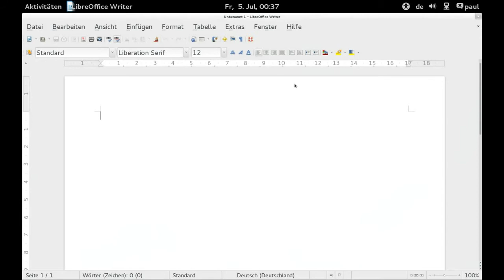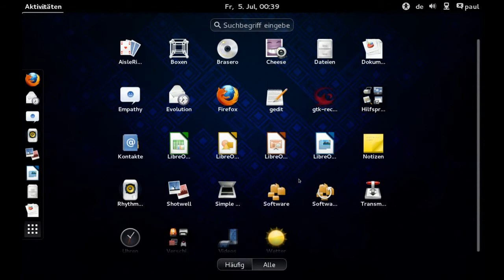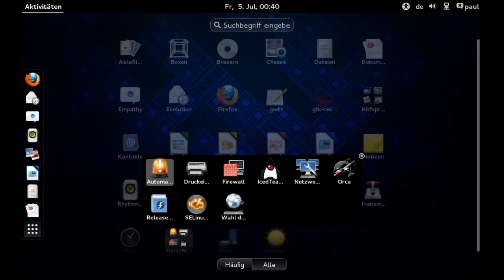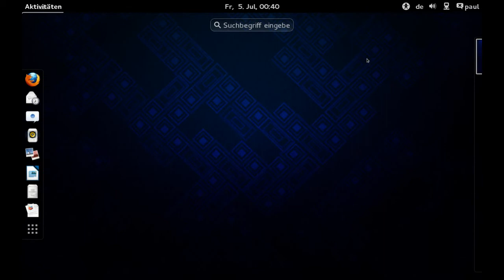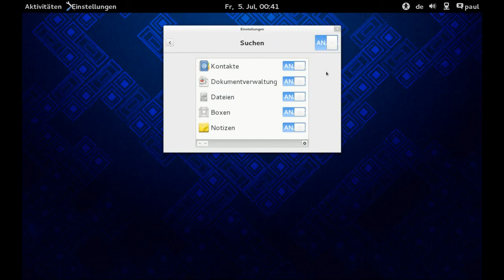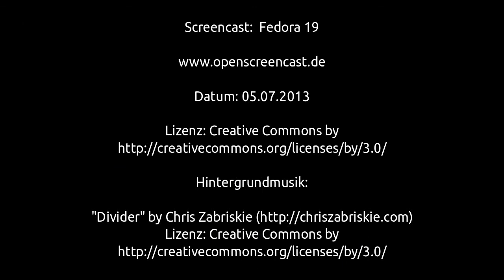Fedora 19 - Demo